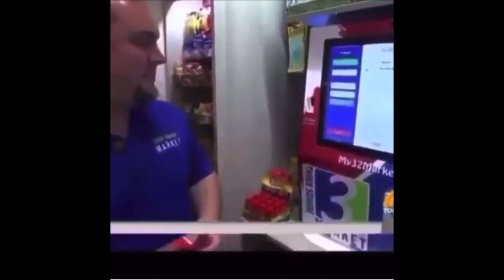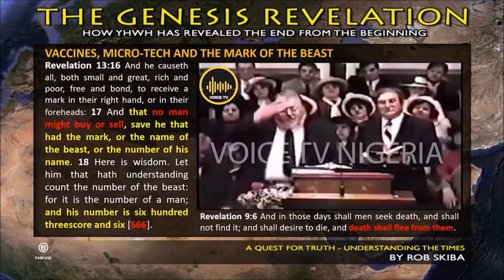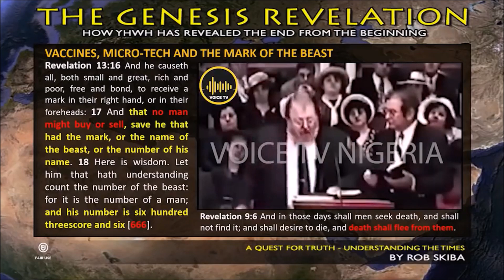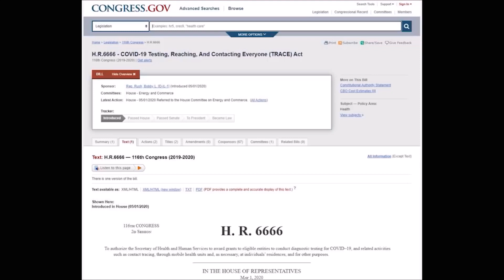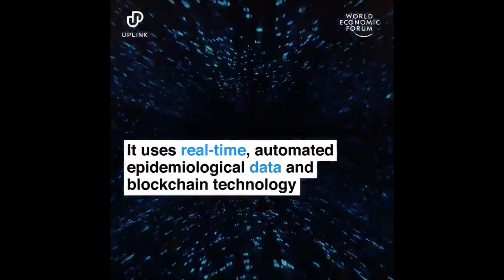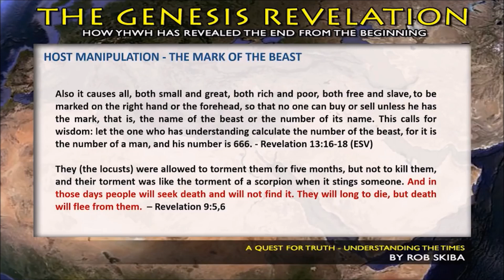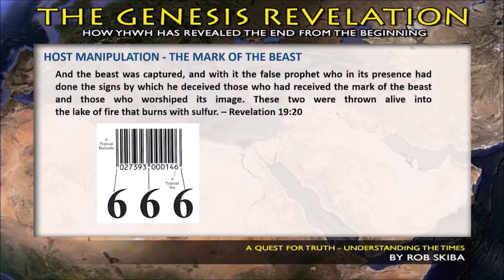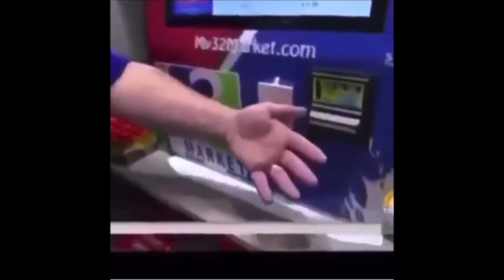MARK OF THE BEAST | 666 | MICROCHIP IMPLANT | NO MAN CAN BUY OR SELL | REVELATION 13:16-18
All the bible verses with the word "MARK" in the book of Revelation is quoted below.

[REV CHAPTER 13]
v15 And he had power to give life unto the image of the beast, that the image of the beast should both speak, and cause that as many as would not worship the image of the beast should be killed.
v16 And he causeth all, both small and great, rich and poor, free and bond, to receive a mark in their right hand, or in their foreheads:
v17 And that no man might buy or sell, save he that had the mark, or the name of the beast, or the number of his name.
v18 Here is wisdom. Let him that hath understanding count the number of the beast: for it is the number of a man; and his number is 666.

[REV 14]
v9 And the third angel followed them, saying with a loud voice, If any man worship the beast and his image, and receive his mark in his forehead, or in his hand,
v10 The same shall drink of the wine of the wrath of God, which is poured out without mixture into the cup of his indignation; and he shall be tormented with fire and brimstone in the presence of the holy angels, and in the presence of the Lamb:
v11 And the smoke of their torment ascendeth up for ever and ever: and they have no rest day nor night, who worship the beast and his image, and whosoever receiveth the mark of his name.

[REV 15]
v1 And I saw another sign in heaven, great and marvellous, seven angels having the seven last plagues; for in them is filled up the wrath of God.
v2 And I saw as it were a sea of glass mingled with fire: and them that had gotten the victory over the beast, and over his image, and over his mark, and over the number of his name, stand on the sea of glass, having the harps of God.

[REV 16]
v1 And I heard a great voice out of the temple saying to the seven angels, Go your ways, and pour out the vials of the wrath of God upon the earth.
v2 And the first went, and poured out his vial upon the earth; and there fell a noisome and grievous sore upon the men which had the mark of the beast, and upon them which worshipped his image.

[REV 19]
v19 And I saw the beast, and the kings of the earth, and their armies, gathered together to make war against him that sat on the horse, and against his army.
v20 And the beast was taken, and with him the false prophet that wrought miracles before him, with which he deceived them that had received the mark of the beast, and them that worshipped his image. These both were cast alive into a lake of fire burning with brimstone.

[REV 20]
v4 And I saw thrones, and they sat upon them, and judgment was given unto them: and I saw the souls of them that were beheaded for the witness of Jesus, and for the word of God, and which had not worshipped the beast, neither his image, neither had received his mark upon their foreheads, or in their hands; and they lived and reigned with Christ a thousand years.